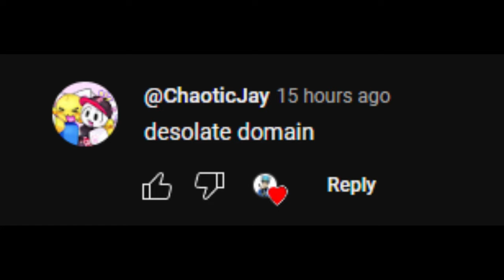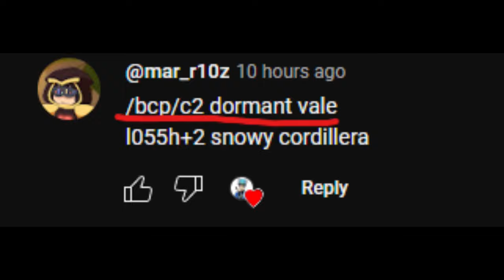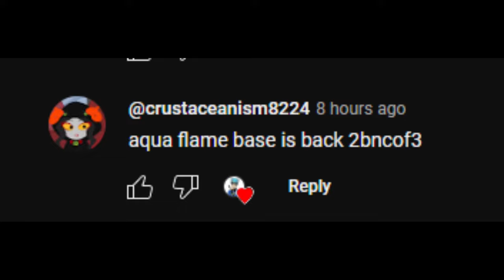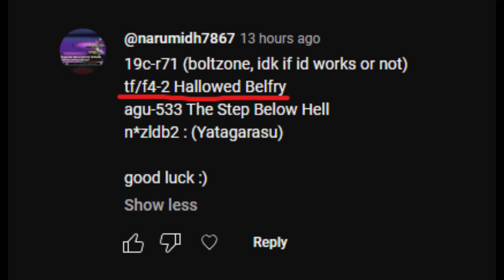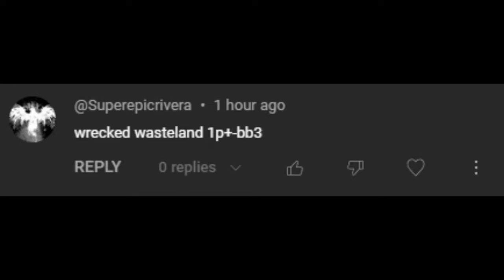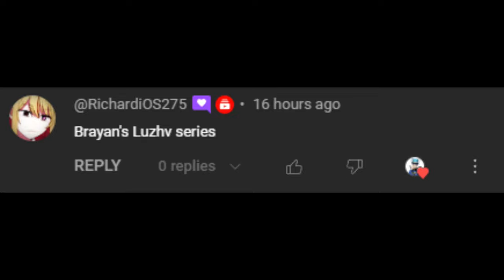Playing MORE of your Requested Maps (PART 11) | FE2: Community Maps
kinda lost count of these requested maps videos lol
dk what to write here

Map info:
Desolate Domain: mqgpcb3
Creator: Sm0keyTheFox

Dormant Vale: /bcp/c2
Creator: Mar_R10Z

Aqua-flame base: 2bncof3
Creator: CrabCake

Hallowed Belfry: tf/f4-2
Creator: ViltraViolette

Wrecked Wasteland: 1p+-bb3
Creator: Finnn_Dev

Inkahv: pr-9qv
Creator: BrayanRaposa
Recording info:
Screen recorder: Geforce Experience/Nvidia shadowplay
Editor: shotcut
Laptop Specs:
GPU: Geforce GTX 1650 ti
CPU: Intel core i7 10th Gen
OS: Windows 10
RAM: 8GB (7.83GB usable)
System type: 64 bit

fe2 Ost